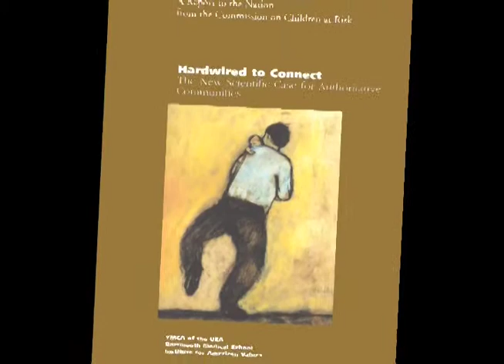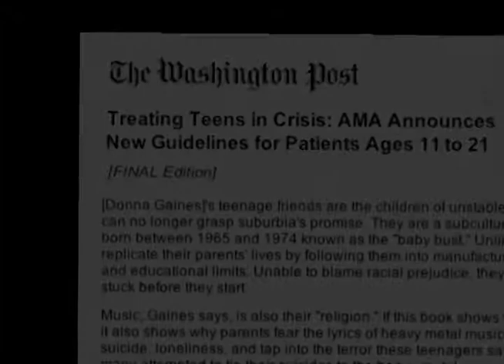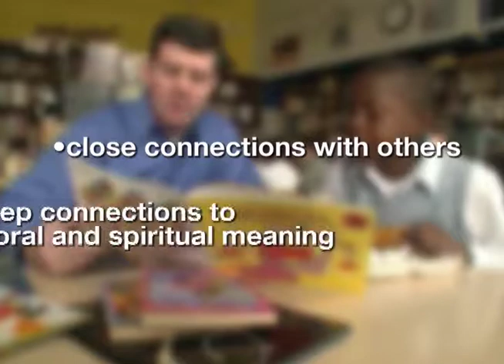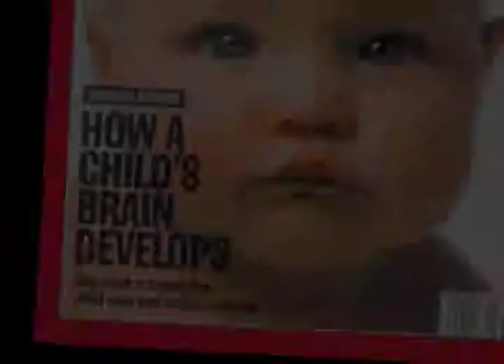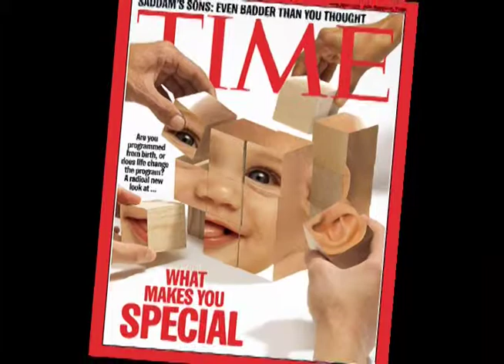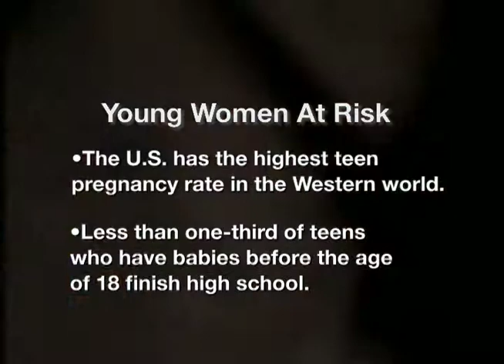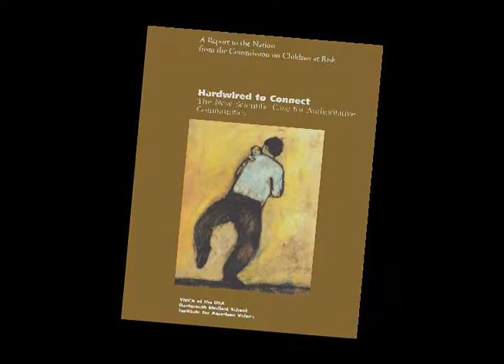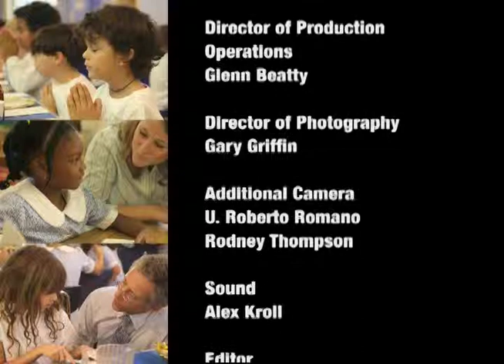Hardwired To Connect: The New Scientific Case for Authoritative Communities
2003 - Produced by Globalvision
This video accompanied a report issued by Commission on Children at Risk and published by the Institute for American Values.

Rory O'Connor - Writer, Director